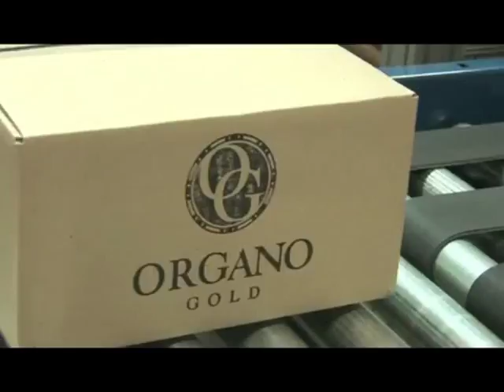ORGANO GOLD CORREGIDO